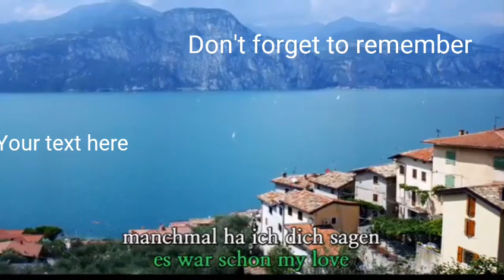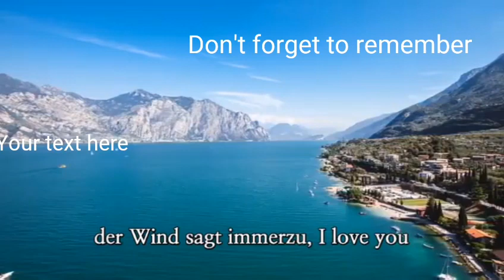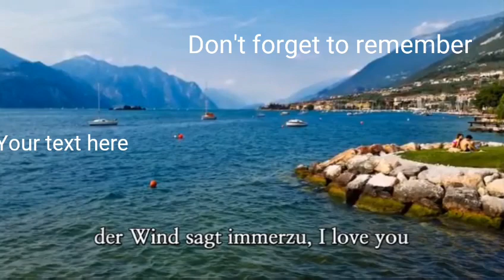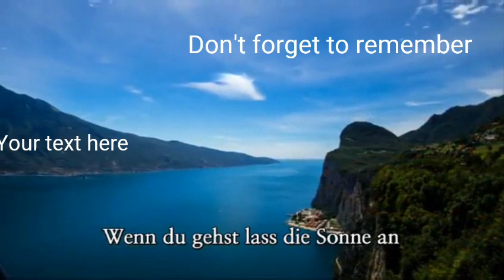Don't forget to remember 손병일색소폰연주 010-9875-3647